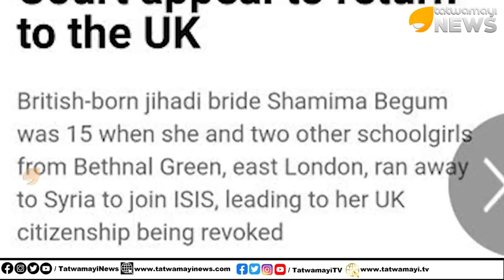തീവ്രവാദികളെ തുറന്നു വിടുന്ന ഇന്ത്യൻ കോടതി, ഞെട്ടിപ്പിക്കുന്ന വിവരങ്ങൾ...